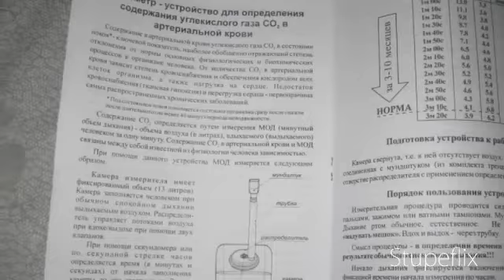САМОЗДРАВ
Комплекс "Самоздрав"-для естественного восстановления здоровья.